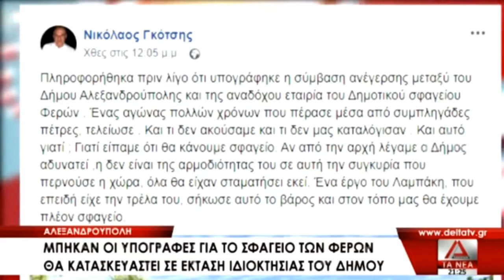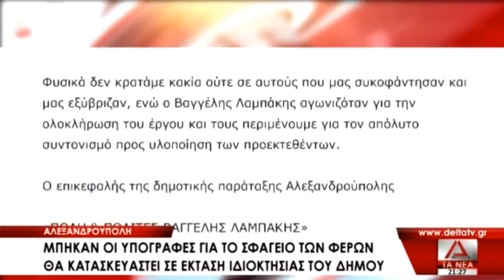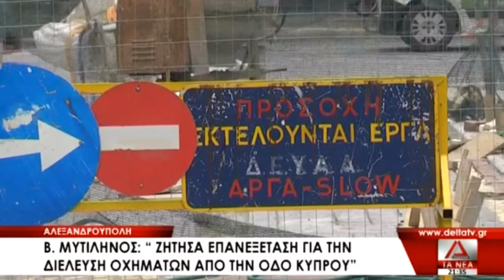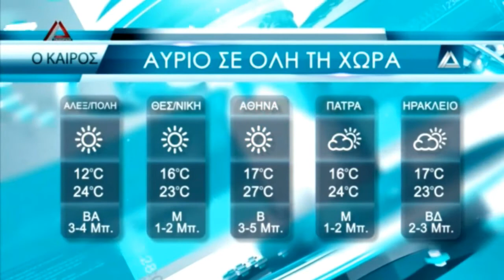ΤΟ ΚΕΝΤΡΙΚΟ ΔΕΛΤΙΟ ΕΙΔΗΣΕΩΝ ΤΗΣ 24 10 19